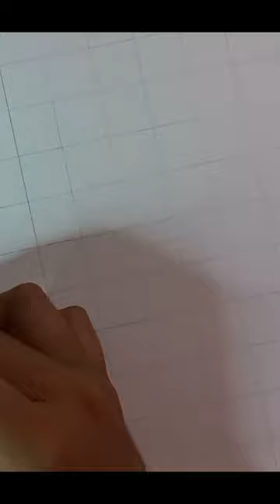how to draw Shahrukh khan | how to draw jawan Shahrukh khan part - 1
how to draw Shahrukh khan | how to draw jawan Shahrukh khan